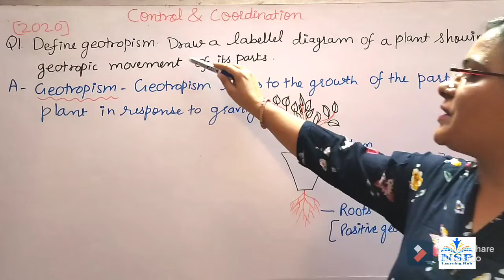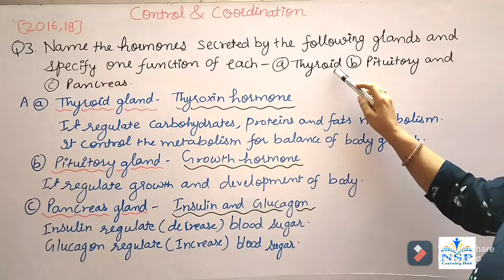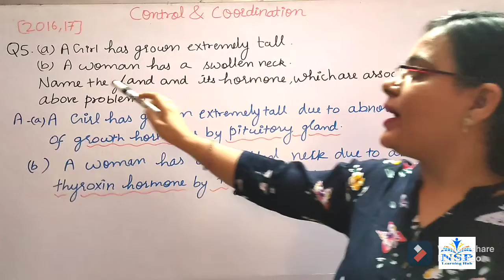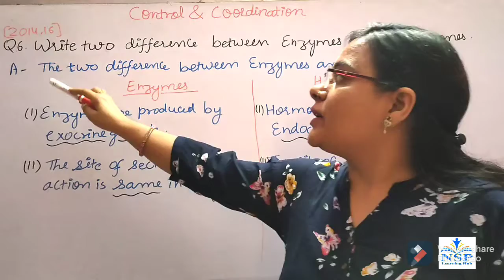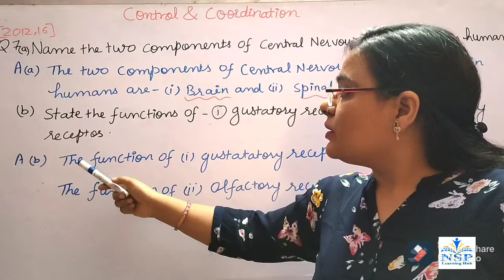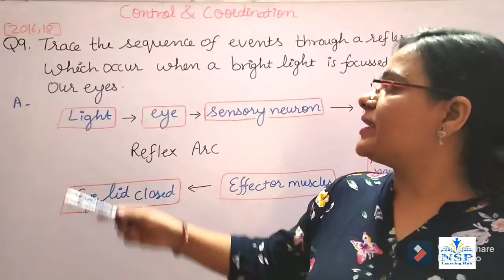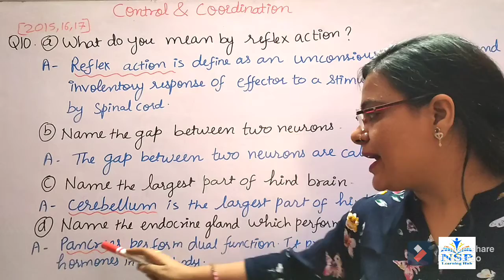Class X Q/A of Science CH- 7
Previous years important questions and answers of science chapter 7 control and coordination